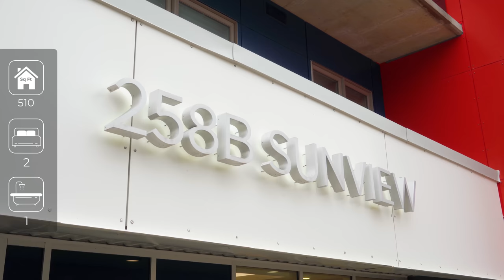4K Home Tour - Inside This Modern Luxury Condo - University Parents Or First Time Home Buyers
✔️ Want to work with us? Give us a call!
Patrick & Kayla Kozierowski
REALTORS®

→ Looking to invest in real estate?

Office Location.
REMAX Real Estate Centre
766 Hespeler Rd
Cambridge, ON N3H 5L8